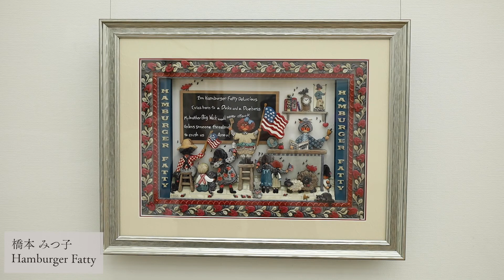【作品紹介】アトリエデクぺ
第10回シャドーボックス展
国立新美術館　展示室3A
2022 年1 月27 日～2 月5 日